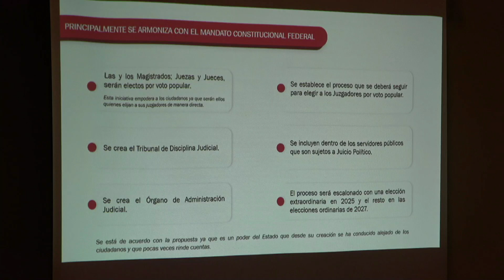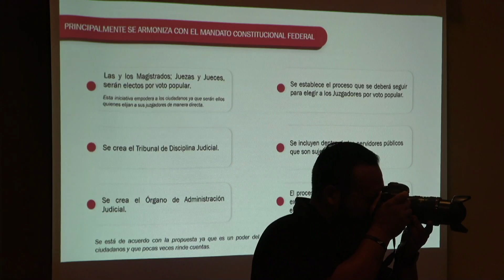06DIC24 PARLAMENTO ABIERTO SOBRE LA REFORMA AL PODER JUDICIAL DEL ESTADO DE SONORA C. OBREGON